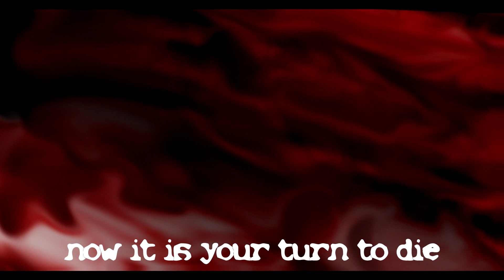Bloodbeast - Out for blood (studio + lyrics)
Video: Andre 'Gallaksie' Diamond